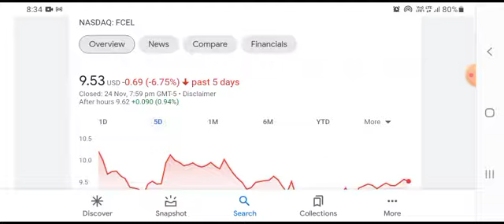FCEL STOCK (FuelCell Energy) | Price Predictions | Technical Analysis | Trading Strategy